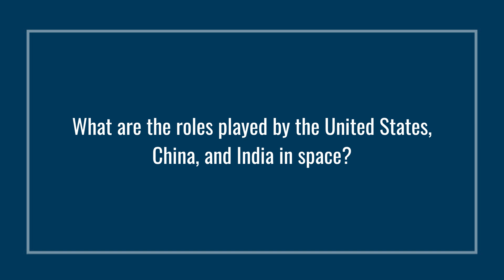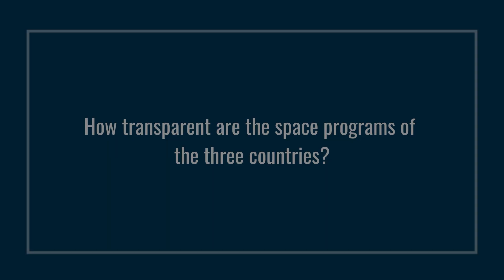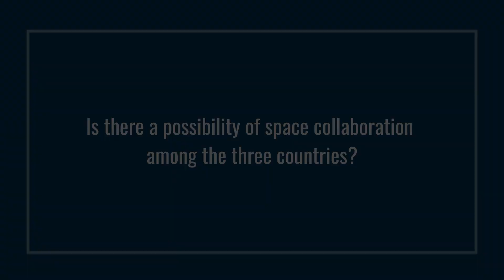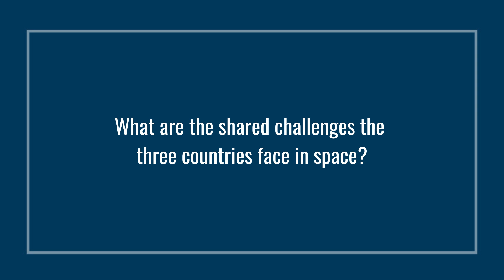Can U.S., China & India Ever Collaborate For A Space Mission? Space Exploration | Namrata Goswami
Can the U.S., China, and India ever join forces for a space mission? Will policy differences, space capacity issues, and military considerations be overcome to unite for a shared space mission?

0:00 - About Namrata
0:15 - U.S., China, and India’s role in space
4:12 - Transparency of these space programs
7:10 - Possibility of collaboration
15:03 - Shared challenges these countries will face in space?

About NCUSCR:

The National Committee on United States-China Relations is the leading American, nonprofit, nonpartisan organization devoted to promoting constructive engagement between the United States and Greater China.

With over five decades of experience developing innovative programs at the forefront of U.S.-China relations, the National Committee focuses its exchange, educational and policy activities on politics and security, education, governance and civil society, economic cooperation, media and transnational issues, addressing these with respect to mainland China, Hong Kong, and Taiwan. Our distinguished board of directors and individual and corporate members from around the United States represent many viewpoints, but share the conviction that ongoing public outreach, face-to-face communication and forthright exchange of ideas is essential for healthy Sino-American relations.